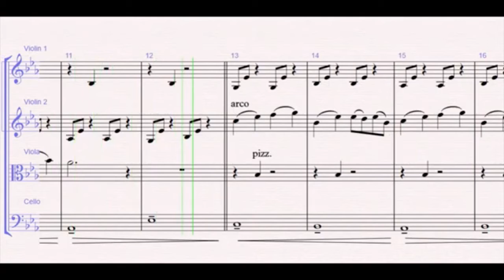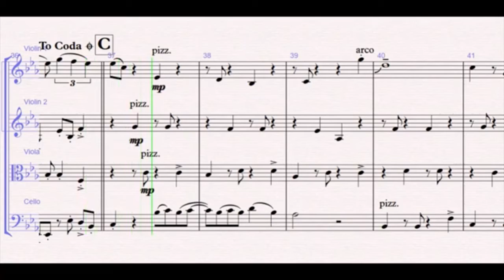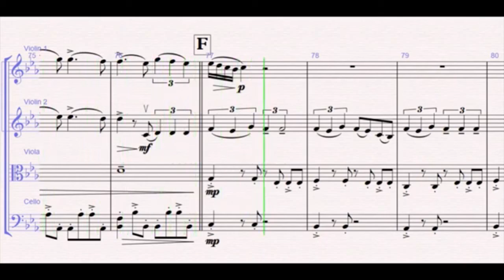Hold On Justin Bieber Partituraoke sheet music